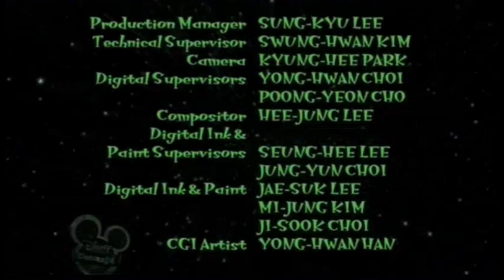Lloyd in Space (S01E04) - Caution Wormhole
Lloyd and Eddie cause unexpected trouble when they pull a Tom Sawyer-like prank during a field trip to Wormhole National Park.